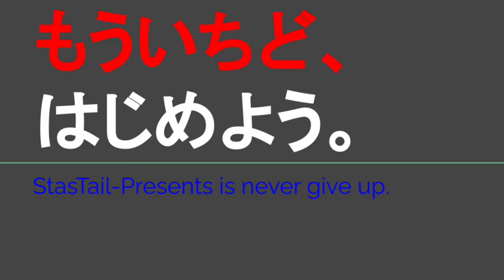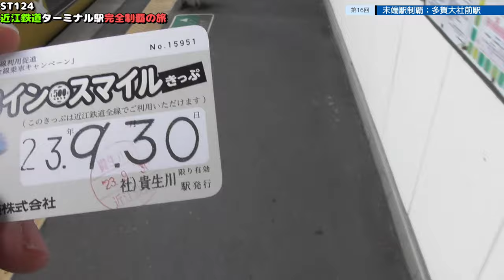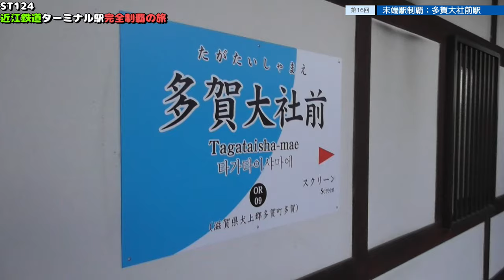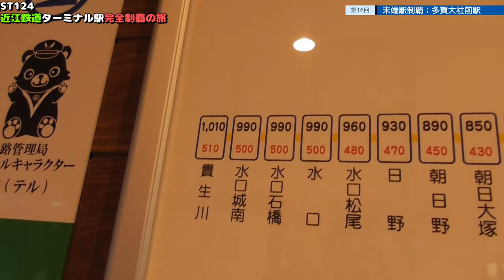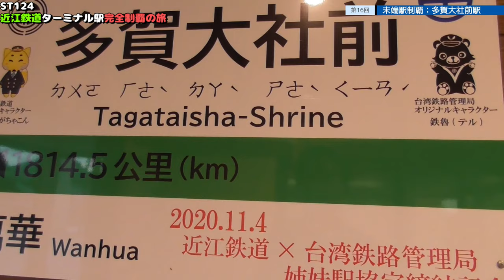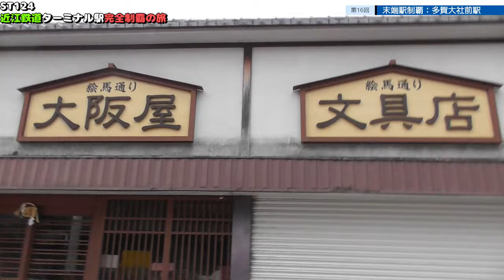ST124 ep15 末端駅制覇：多賀大社前駅＠滋賀県犬上郡多賀町【近江鉄道ターミナル駅完全制覇の旅】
多賀大社前駅
〒522-0341 滋賀県犬上郡多賀町多賀